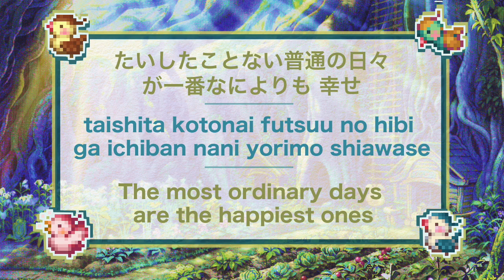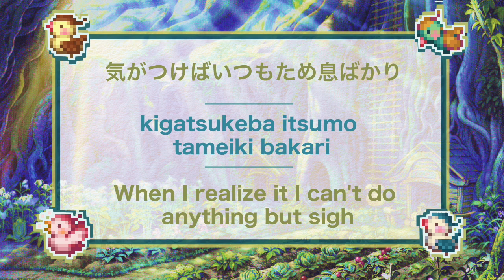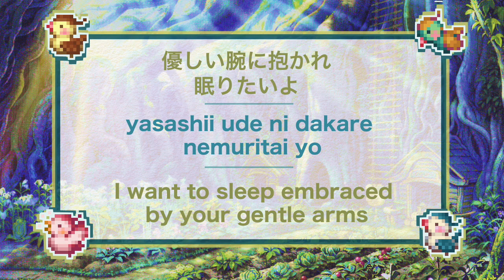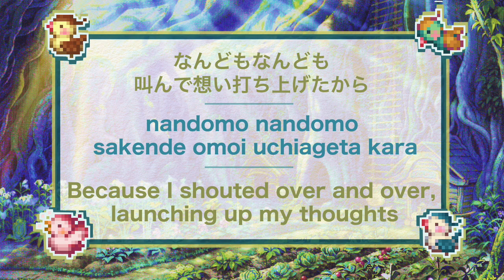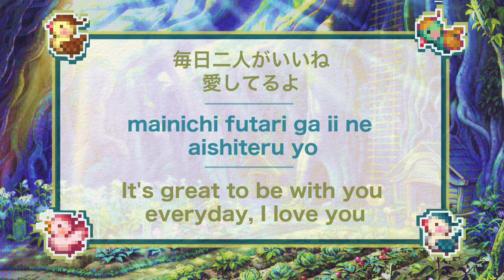Rune Factory 3 Opening 1 - HAPPINESS: Full Version Lyrics (Kanji/Romaji/English)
The full version of the first Rune Factory 3 (DS) opening. Sung by Yazumi Kana.